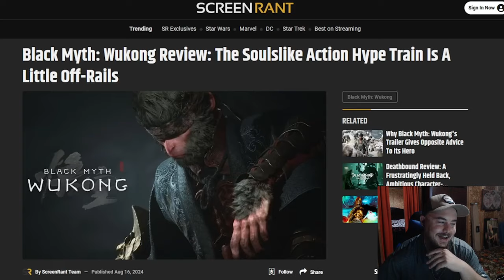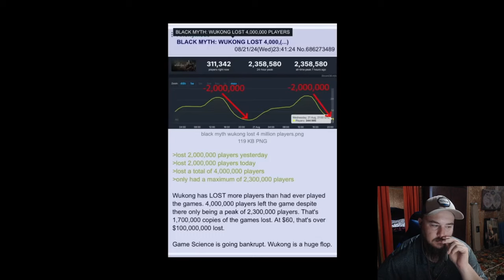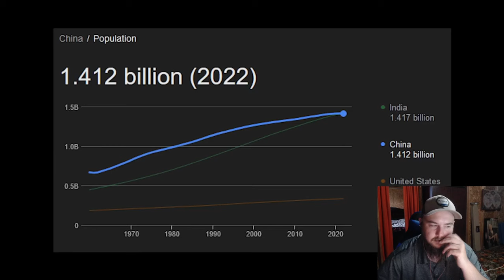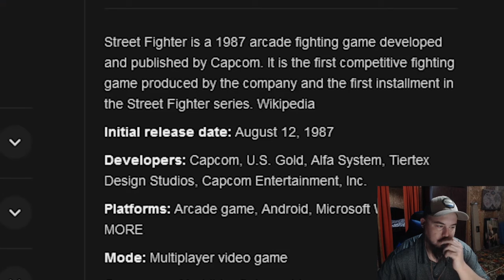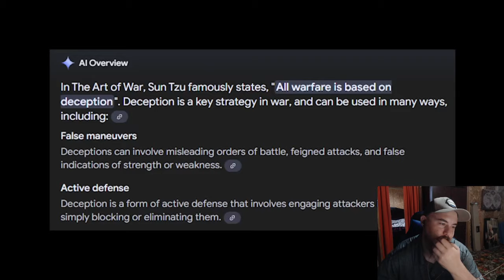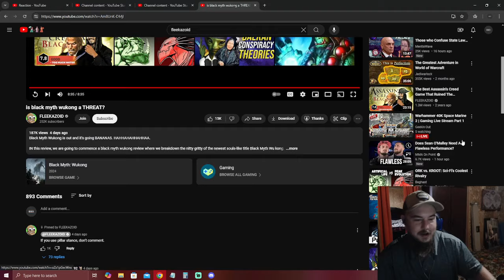Fleekazoid: Is Black Myth Wukong A Threat? Reaction